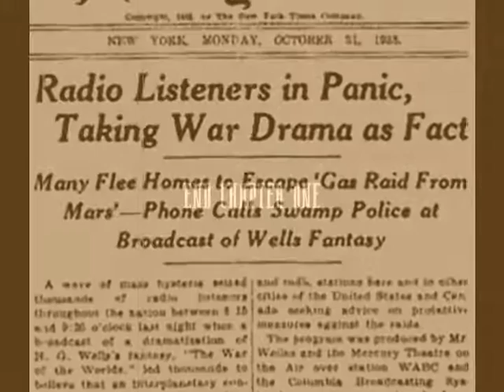john henry mattys 1929